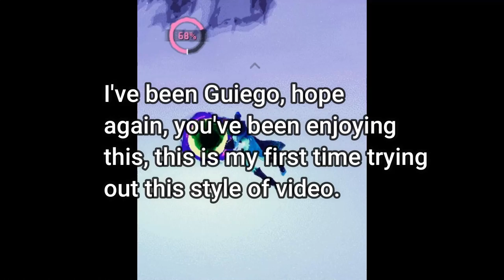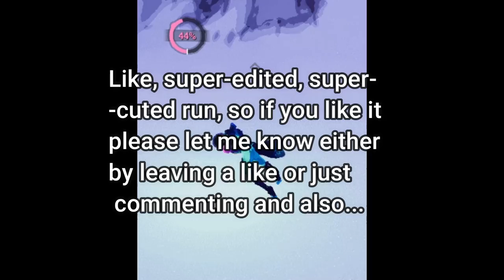My GIANT EGO made me WIN this RUN!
Time Stamps

0:00 Monsoon Time
0:11 Stage 1, First Run
2:08 Stage 2, First Run
2:30 Stage 1, Second Run
4:00 Stage 2, Second Run
5:30 Stage 3 and Explanation
6:38 Stage 5, Third Run
7:42 Stage 6, Third Run
10:33 Stage 7, Third Run
12:04 Stage 8, Third Run
13:13 Obliteration
13:48 Ending